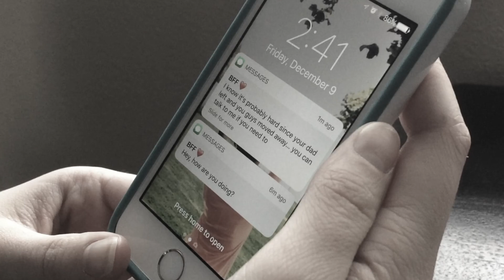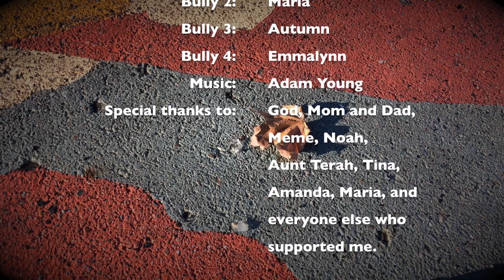"Hope" {Adam Young Scores Film Contest} - Sol Studios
I hope you enjoyed this. In the end, my purpose for this video isn’t to win a contest, but to give YOU hope. God is the one you’re looking for, and remember that He died for you.

 I am so privileged to have the opportunity to make this film. Recorded with an iPhone 5s strapped to a camera’s tripod with rubber bands, I am amazed at how it turned out. There were countless times when I had the idea for a scene planned out in my head, but circumstances totally flipped those plans upside down and God brought something else out of it. Watching His work in this little project of mine was mind blowing. Thanks be to God for this entire film, it is all for His glory!

 I would also like to thank Adam Young in providing this opportunity to use his masterpiece scores, and for playing such a huge influence throughout my life. My imagination in this film is definitely influenced by his music.

 And lastly, but definitely not least, I want to thank everyone else who was involved in this in any way!! Those who encouraged me and, yes, those who criticized me. I would write everyone’s names out but I wouldn’t have enough room. I love you all!!

(watch to the very end for bloopers)

~Sol Studios